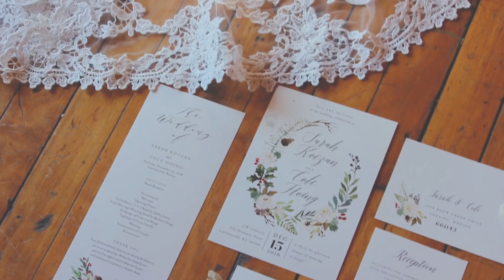Cole and Sarah's Wedding